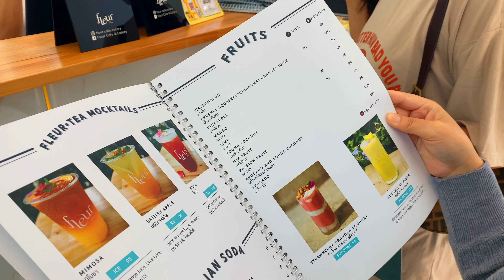FLEUR CAFE & EATERY / BHUTANESE / 2021 / Lost Sky - Vision pt. II (feat. She Is Jules)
A very good and beautiful place. Foods and drinks are just perfect (much better than expected actually). Staff are also very professional.  A bit pricy but quite reasonable. Of course, there are many who seriously taking photos all the time.

A wonderful garden with lots of sitting areas, beautiful arrangements. Delicious food, very good fusion kitchen.

IF YOU MISSED OUT OUR LAST VIDEO CLICK ON THE FOLLOWING LINK WATCH
Fleur Chiang mai
Beautiful place
Food and drink
Wonder garden
Delicious food
Fusion kitchen
Best cafe in Mae rim
Mae rim
Chiang mai
Living in Chiang mai
Living in Thailand
Mae rim Chiang mai
Things to do in Chiang
Things to do in Mae rim